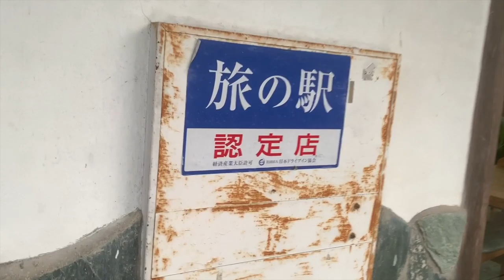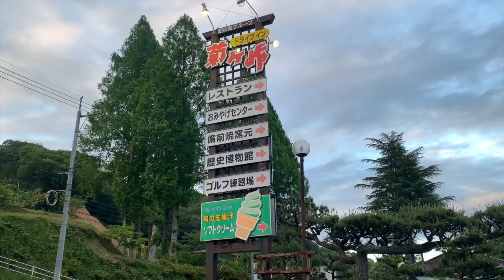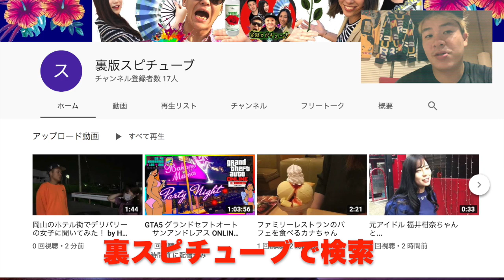岡山の赤磐市にある山賊みたいなドライブインに行ってみた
菊ヶ峠

〒701-2434　岡山県赤磐市仁堀東1077